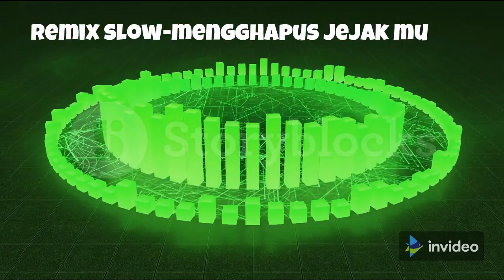DJ REMIX - MENGHAPUS JEJAK MU (remix version) youtube baru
youtube baru - DJ REMIX - MENGHAPUS JEJAK MU (REMIX VERSION)
 remix slow full bass
produksi               : musica studio

Semua Remix Musik dan video yang ada di dalam youtube ini bukan hasil mixing pemilik channel sendiri, melainkan hasil Reupload dari video Remix yang sudah ada di youtube yang berlisensi Creative Commons,semua video dan musik yg di buat bukan sebagai ancaman,sara atau perbuatan  tertentu melainkan hanya untuk hiburan,youtube short
Jika Pemilik Mixing dari salah satu lagu dalam video ini ingin mengClaim dan menghapusnya silahkan hubungi kami di :